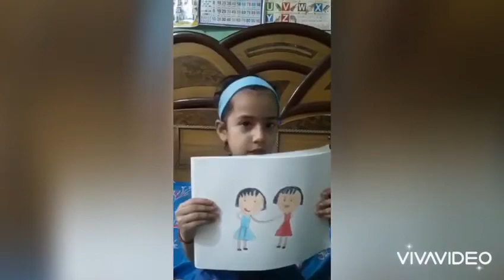*CMS Ag 2:Pre Primary Happy Friendship Day!!!!!!!!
*CMS Ag 2 : Pre Primary*

        "Laugh together
        Share the tears
        This is one bond
   Which will last for years"

Children of Kindergarten expressed their feelings for their best friends on the occasion of FRIENDSHIP DAY.👬👭👫